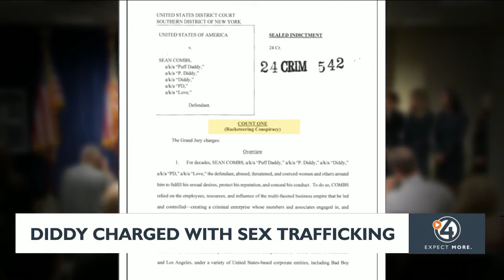Diddy charged with sex trafficking